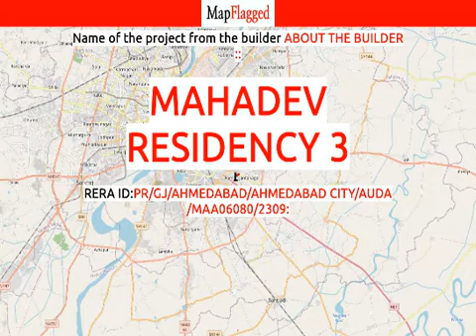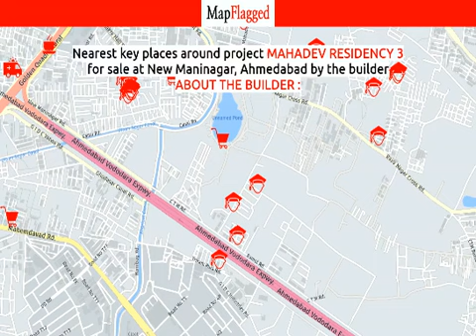Ahmedabad | Mahadev Residency 3 by About The Builder : at New Maninagar | MapFlagged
📚 Video Chapters:
0:00 Project Introduction
0:10 Project Price
0:35 Project Name
0:40 Project Address
0:45 Project Description
0:55 Project Amenities
1:00 Project Builder Description
1:05 Project Key Places
1:10 Subscribe to MapFlagged!

📣 Following is the detail of Mahadev Residency 3, a project by About The Builder ::
Mahadev Developers is a leading player in Ahmedabad real estate industry. Everyone dreams to have their own home & they help many of them to make their dreams come true. They build each home painstakingly, with focus on Quality, Useful detailing & ensure Value for money. They desire to earn people's trust and confidence while they create whenever they launch their new product and services.

💰 Mahadev Residency 3 : New Maninagar, Ahmedabad, India with the price structure:
2 BHK at 32.99L having area 1260 sq.ft
3 BHK at 41.24L having area 1575 sq.ft

🏥 Nearest Hospitals to this Project:
Gayatri General Hospital
New Life Surgical
Sai Flow Surgical
Rajni Woman Diseases Hospital
Aniket Balcony Hospital- CTM

✒️ Nearest Schools to this Project:
Spring Flower School
Devidson English School
Khanvadi Primary School
Doon School Of Excellence
Trikampura School

🍕 Nearest Restaurants to this Project:
Rebeccas Cafe
Madhav Ice Cream
Shri Nand Fast Food
Jay Ambe China Town
Karnavati Snacks

🚃 Nearest Train Stations to this Project:
Vastral Gam-Gate 4
Rabari Colony
Vastral Station
Nirant Cross Road Station
Amraiwadi

🏬 Nearest Shopping Malls to this Project:
R Cube Stores
Kamal Shopping Centre
Sarada Shopping Centre
Jogeshwar Shopping Centre
Kirtidham Shopping Center

🌼 Nearest Parks to this Project:
Tusharbhai Deshmukh Municipal Park
Kailash Van Park
Harsiddhi Park
Krishna Park
Amc Park

🎥 Nearest Movie Theaters to this Project:
Apple Multiplex
REVOLUTION CINEMA
Gauri Cinema-Odhav
Cinepolis
Connplex smart Theatre

☕ Nearest Cafes to this Project:
Umiya Dining Hall
Kumawat Tea Stall
Shri Shakti Tea Stall
TC Tea Stall
Shrinathji Parlour

✈️ Nearest Airports to this Project:
Vadodara Airport

🏢 Nearest Stores to this Project:
Bethal Soda Shop
Shiv Shakti Crockery
Desi Kurtiwala
Amul Real Milk
Dev Electrical and Trading

➕ Nearest Doctors to this Project:
Dr Jayantikaben Modi
Dr Shridutt Trivedi
Jain Dr Azad H
DR.Pankaj Vasani Clinic
Mevram Green Nursing